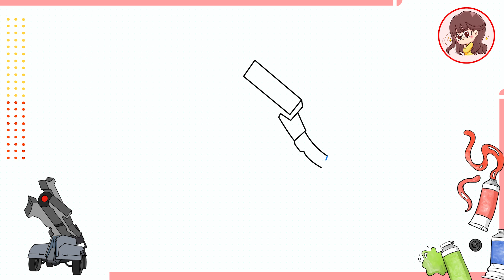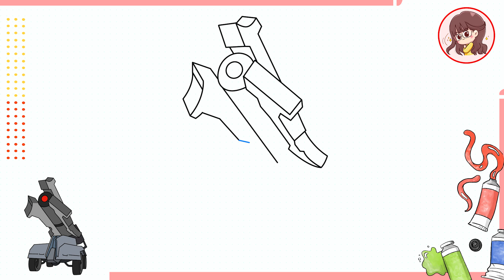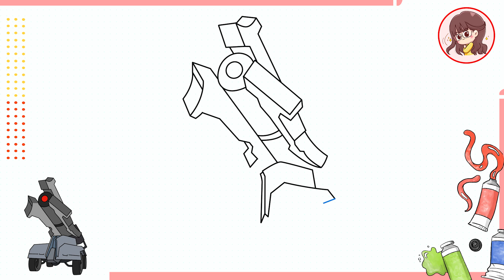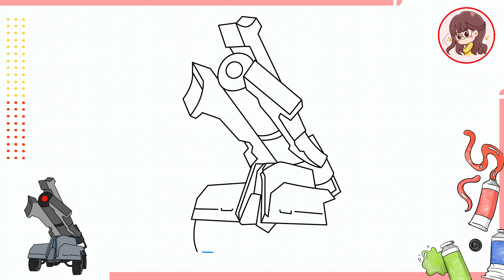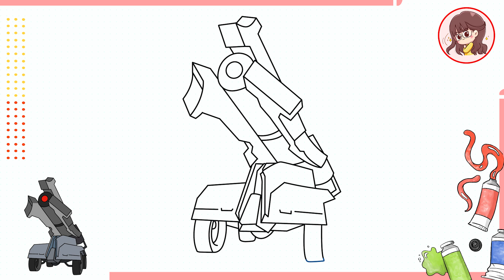Cách vẽ xe tăng laser - skibidi toilet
✨Mỗi ngày chúng ta sẽ vẽ và tô màu!✨
Hãy cùng nhau học cách vẽ những bức vẽ dễ dàng. Hãy đến và vẽ với tôi…
💓Tôi yêu thích việc vẽ💓
Tôi sẽ tải video lên Youtube mỗi ngày ^^
🌈 Nếu bạn muốn xem thêm nhiều video như thế này, đừng ngần ngại Like 👍 video này